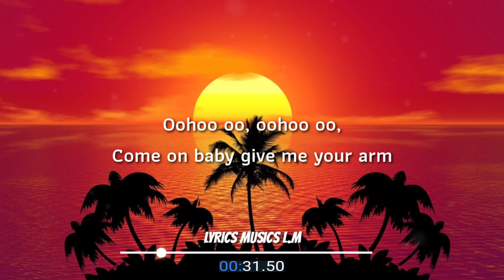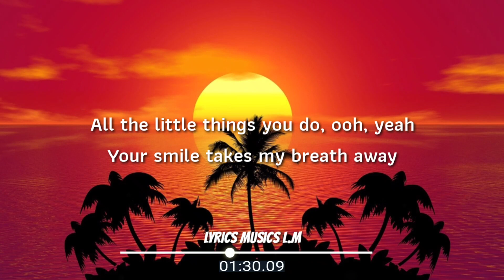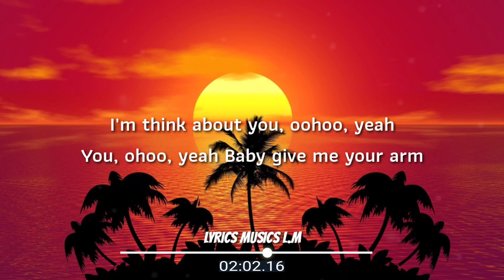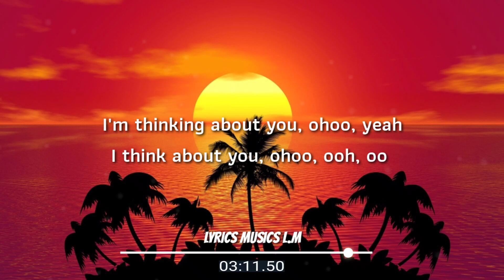Aziko - Thinking About You (Lyric) 🌴Tropical House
Song Aziko - Thinking About You (Official Release) [Lyric Video]

🎤Aziko - Thinking About You (Lyrics)

I could list a thousand things,
That keeps me satisfied everyday,
All the little things you do, ooh, yeah,
Your smile takes my breath away

He heehee, he heehee,
I bash my head against a wall
Oohoo oo, oohoo oo,
Come on baby give me your arm

I'm thinking about you, ohoo, yeah
I think about you, ohoo, ooh, oo
I'm think about you, oohoo, yeah
You, ohoo, yeah you oohoo, oohoo,

You, ohoo, yeah y
Baby give me your arm

©️ I Do Not 🚫 Own The Music & The Background Images,
It's all Belong to the Prospective Owner.